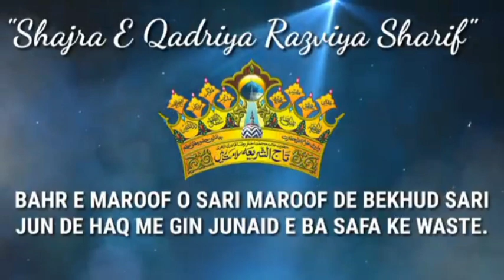hazrat maruf karqi status hazrat junaid bughdadi status behre maruf sari maruf de be khud sari statu